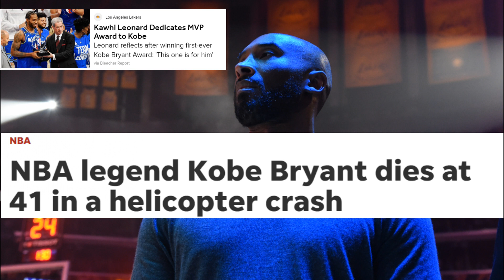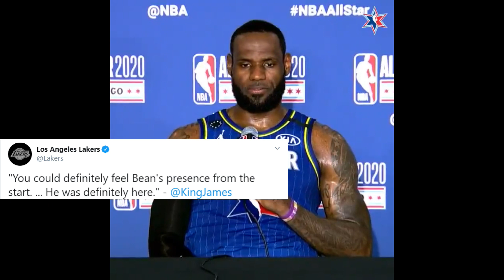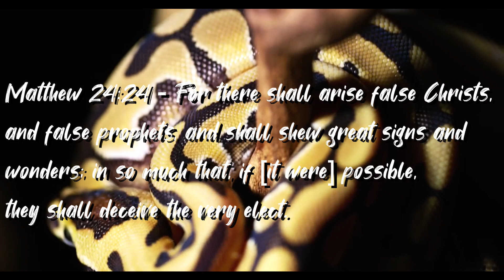NBA All Star Game 2020 Kobe Bryant Lebron Says "Kobe was definitely here"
illuminati NBA All Star Game 2020 Kobe Bryant Death HOAX Lebron Says "Kobe was definitely here"